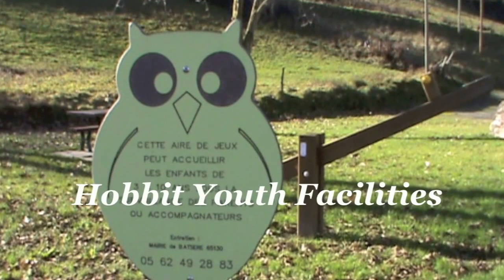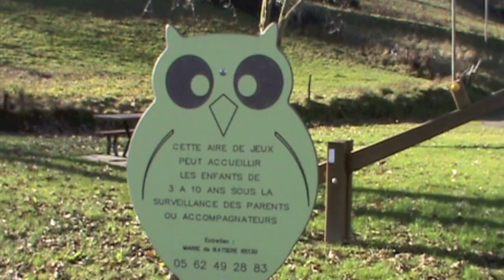A Guided Tour of 'Le Shire': French Hobbit Land (Day 6)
Day 6 of doing something different with money every day...

And today's thing is doing something that has nothing to do with money! Why? Well...what if sometimes the most magic occurs when we stop focusing on something and let the universe get on with it?

Have you noticed that? Have there been moments in which that you idly thought 'It would be great to have my own guitar' and then BOOM two weeks later someone gives you a guitar?

And then other things which you think about, and mull over, and think about, and mull over...and nothing changes? Ever?

Maybe that's because the more attention and *thinking* we do about something, the more we push it away from us.

It's like putting a golf ball on a target and then chipping away at the target before we ever take a swing at it.

But what if having less of a focus on money can actually allow the universe to help us MORE?

Looking for more clarity on this?

*_*_*_* What is the Money InspirACTION Challenge? *_*_*_*

You may be wondering what IS Money inspirACTION?? Well it's doing something new with money everyday for a year, and filming it.

I believe it's truly crazy that so many people around the world live in fear when it comes to money. Fear of not having enough money, fear of never having enough money, fear of losing their money etc you get my drift.

I believe we live in a *unlimited* world with limits set only by our minds :)

I started Money inspirACTION to really explore this in more detail and to inspire as many people as possible to action if they are living in fear with money, and to know that another way is possible. We all have a money wizard inside us!

Have we connected yet on Facebook? Come and say bonjour :) (but only if you like baguettes.
. just joking !!)

Pinterest Pins!

Join the money inspirACTION newsletter for free updates and access to live events / trainings etc.

And unleash the WIZARD! ;)